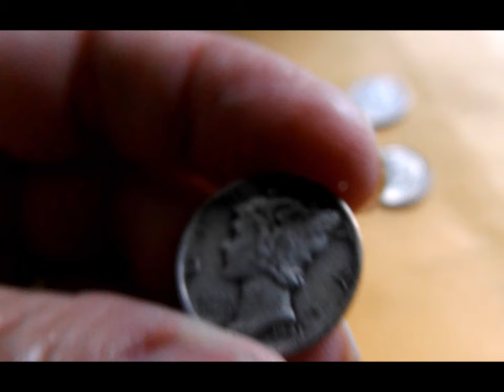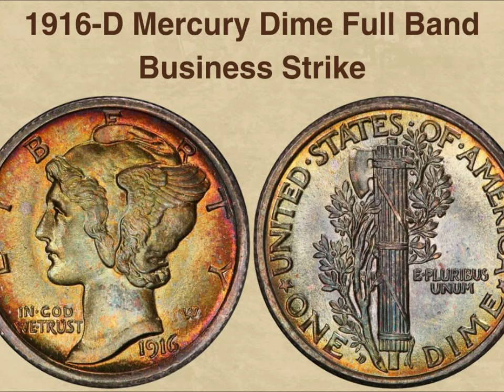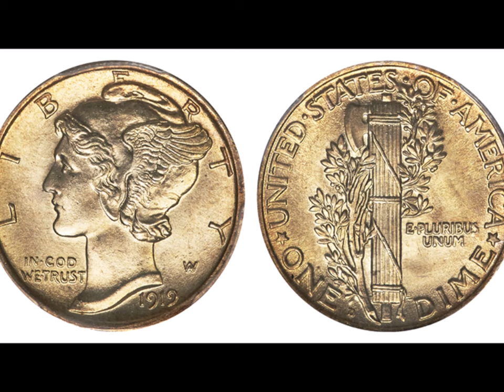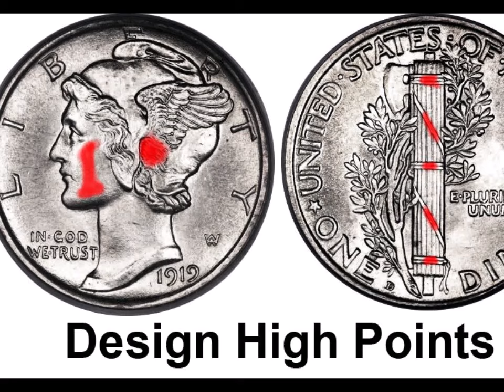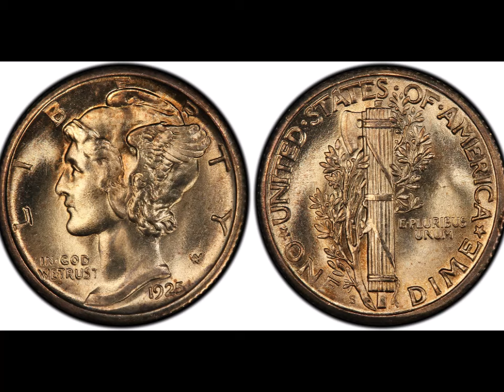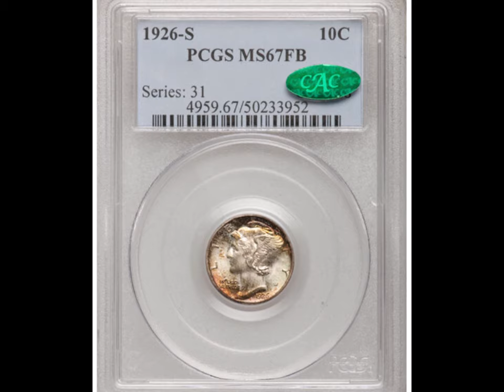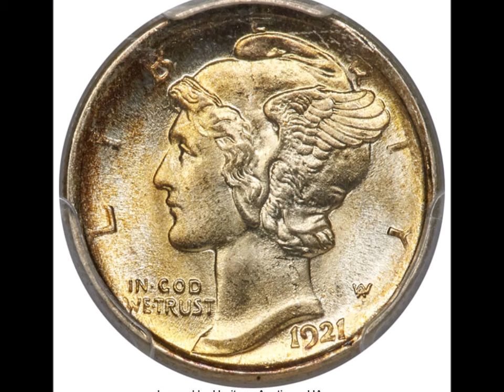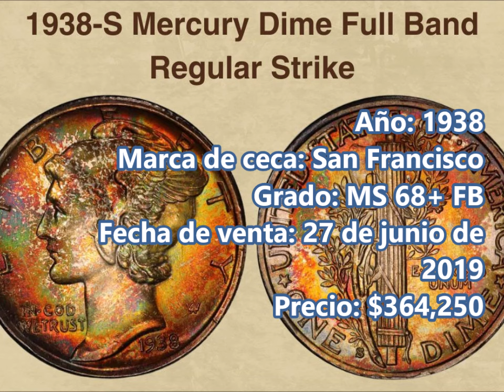17 Monedas MERCURY Dime Más Valiosos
¡Saludos! Hoy estaré hablando sobre las 17 Monedas MERCURY Dime más valiosas.  Estoy segura que existe otras monedas valiosas, pero quiero que presten atención a las imágenes sobre todas éstas monedas para que observen las excelentes condiciones de cada uno de las monedas, también vean los años de las monedas, dónde se produjo por medio del acuñamiento de ceca, el grado, fecha de la venta de la moneda y su precio.

Libros:
The Official American Numismatic Association Grading Standards of United States Coins
Photograde: A Photographic Grading Encyclopedia for United States Coins
Making the Grade: A Grading Guide to the Top 50 Most Widely Collected U.S. Coins
Grading Coins by Photographs